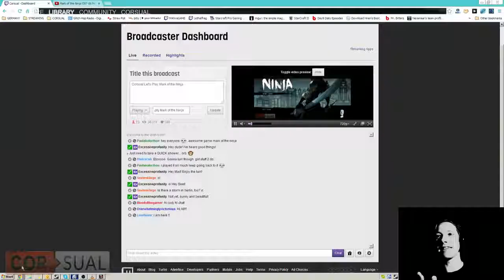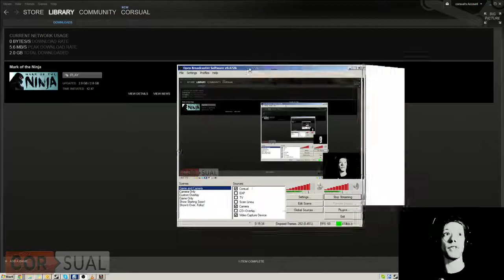Corsual Let's Play: Mark of the Ninja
In today's Corsual Let's Play we take advantage of the Steam Midweek Madness sale and pick up Mark of the Ninja for $3.75! Then, we attempt to 100% the first mission.